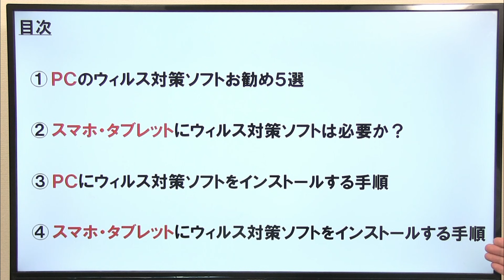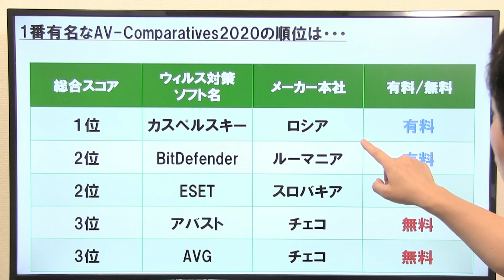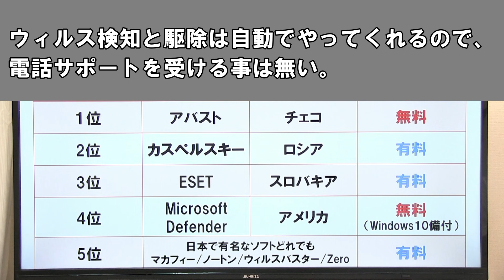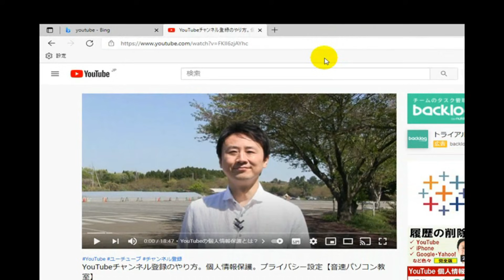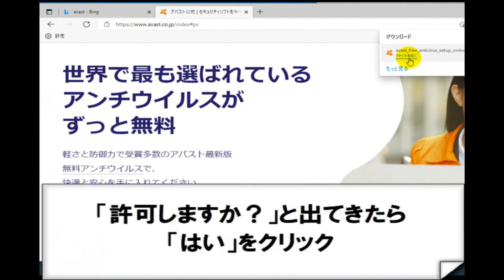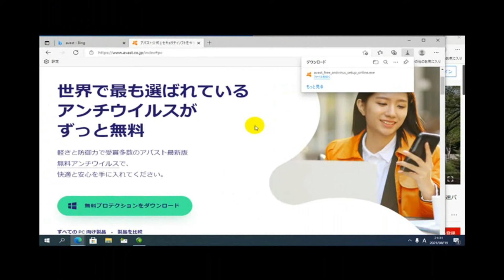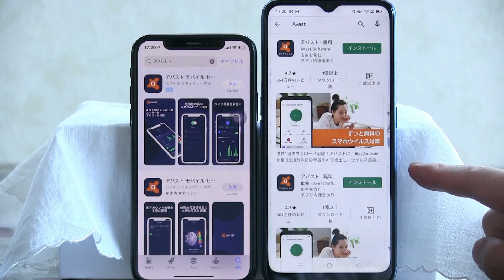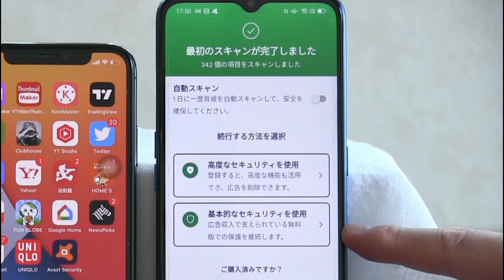ウイルス対策ソフトは必要か？無料・有料のおすすめWindows、Androidスマホ・タブレット、iPhone、iPad【音速パソコン教室】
0:00 PCのウイルス対策ソフトおすすめ５選
5:35 スマホ・タブレットにウイルス対策ソフトは必要か？
6:53 PCにウイルス対策ソフトをインストールする手順
12:07 スマホ・タブレットにウイルス対策ソフトをインストールする手順

提供：アバスト（Avast Software Japan合同会社)

 世界４億人以上のユーザーが信頼するずっと無料のセキュリティ。
 PC、Mac、Androidスマホ、iPhoneなど、
多様なデバイスをウイルスやオンライン詐欺の脅威から守ってくれます。

【講師　初谷優　プロフィール】
1977年生。米国パソコンメーカー→広告代理店を経て2008年に音速パソコン教室設立。15年間で1万5000人以上のパソコン・スマホの指導実績。マイクロソフト認定講師。